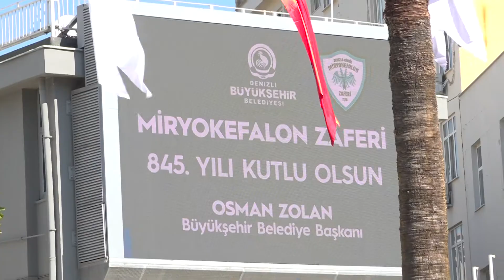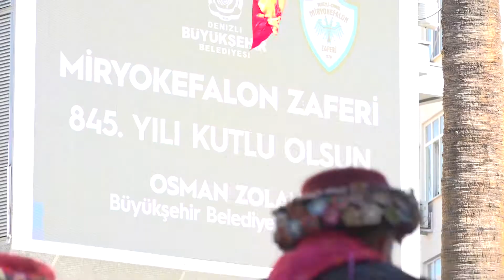845 YILLIK GURUR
845. YILLIK GURUR